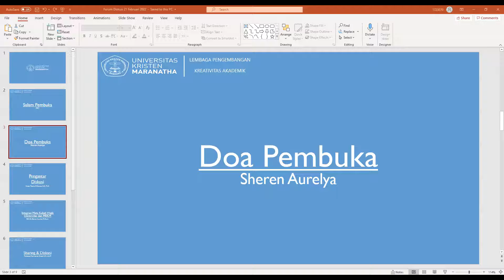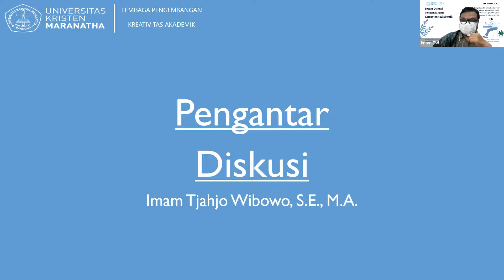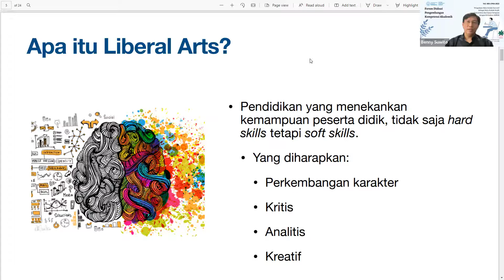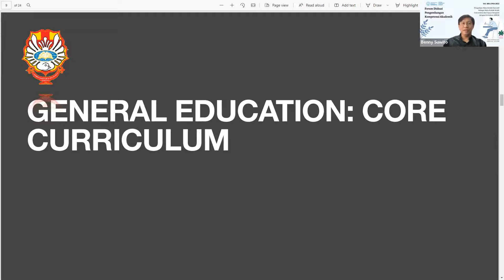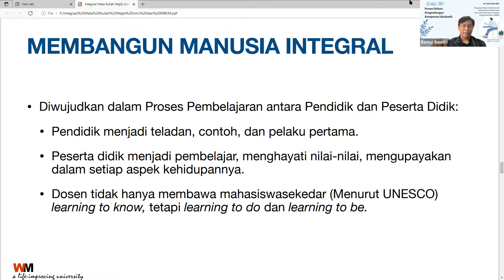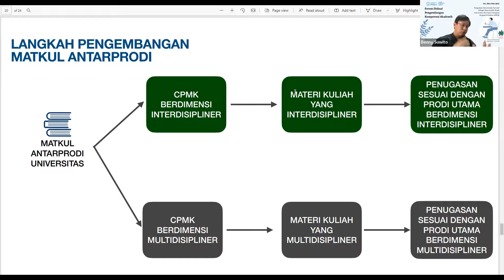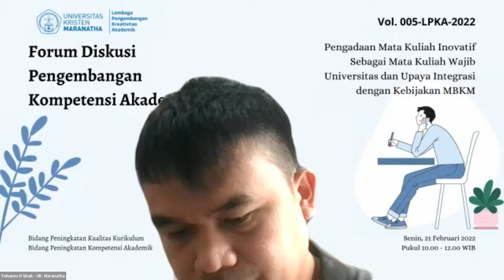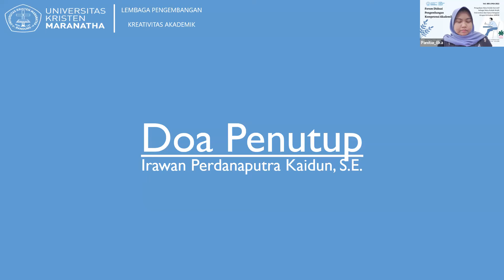Forum Diskusi Pengembangan Kompetensi Akademik (21 Februari 2022)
dengan tema :
Pengadaan Mata Kuliah Inovatif Sebagai Mata Kuliah Wajib Universitas dan Upaya Integrasi dengan Kebijakan MBKM
Oleh:
Lembaga Pengembangan Kreativitas Akademik